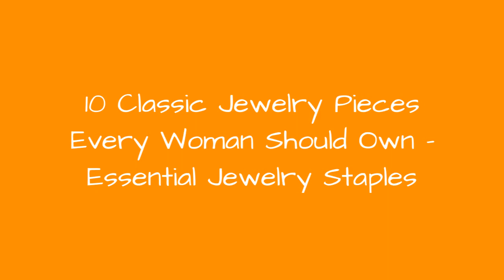10 Classic Jewelry Pieces Every Woman Should Own - Essential Jewelry Staples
10 Classic Jewelry Pieces Every Woman Should Own - Essential Jewelry Staples
Just like the LBD hanging in your closet, every woman needs a few jewelry box essentials that can transition an outfit from daywear to evening wear in seconds. From diamonds to pearls, these classic pieces add a simple elegance to any ensemble.